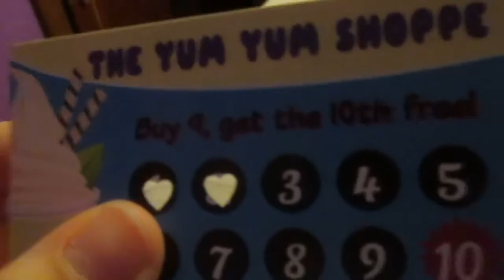NO MORE DAILY VLOGS! (Weekly Vlog)